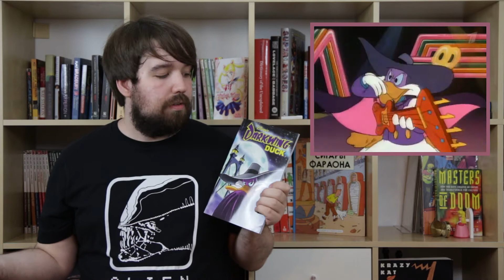Firewatch и стоимость искусства | Blitz and Chips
Gianluca Sgalambro — The Long Way Through The Deserts And The Seas

Ссылки на все видео и изображения, использованные в этом видео, собраны в этом замечательном гугл-доке